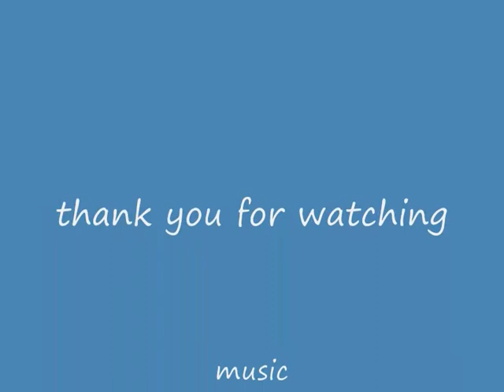Pimp My Guitar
When music meets spray paint.
This is the first time I ever attempted to costume a guitar using spray paint,well due to it's success I decided to create a new series of guitar paintings here in my channel on youtube.
Ideas will be blessed,photos of your costumed guitar will be nice too.

yeah dont be so harsh on comments =]
(wait for more guitar's to be pimped soon)!